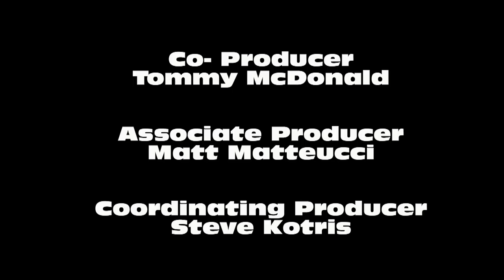Knockin' On Doors - Episode 1: Scalping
Pilot Episode, David and Dana encounter a not-so-enthused homemaker.

"Knockin' On Doors" follows the guerrilla marketing techniques of "entrepreneurial" twins, David and Dana as they travel door to door discovering the real America.

Starring: Anthony Fanelli, Devon Weigel & Amanda Jaros
Directed By: Eric Golowski
Written By: Anthony Fanelli